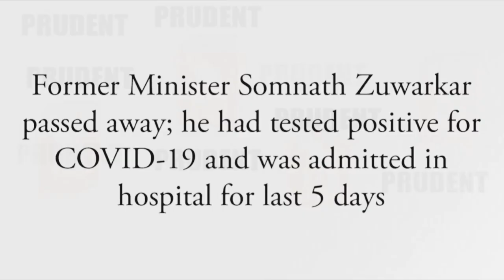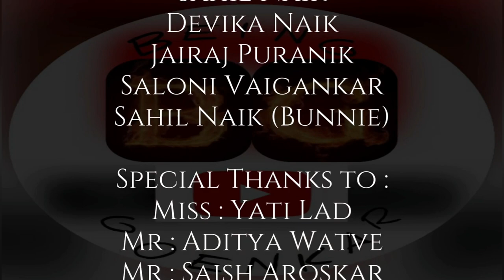Jiव Geलो Traसान/ Corona Rap Song / Its_Dr02 & Mez_tek beats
Director
Durgesh Rankale

Asst : Director
Aakash Surlikar

Producer
Mandar Naik

Lyricist & Writer
Mandar Naik

Artist / Singer
Durgesh Rankale
(Its_Dr02)

Music Producer
Sanjay Mesta
(Mez-tek beats)

Mixing & Mastering
Durgesh Rankale

Composer
Durgesh Rankale & Mandar Naik

Arrangements/Rhythm Design
Sanjay Mesta

Sunny Fernandes

Editing and Effects
Durgesh Rankale
Omkar Surlakar

Color Grading
Durgesh Rankale

Media Partner
InGoa 24×7

Images Credits :
Aakash Surlikar
Snezal Rodrigues
Gajanan Shetkar
Gautami Chari
Mandar Naik
Shitija Desai
Kishan Chari
Shruti Gawas
Maahir Samant
Ashwini Shetye
Omkar Surlakar
Purva Sapre
Pritam Chandrawat
Neha Barve
Sidhant Naik
Prachi Konadkar
Sahil Naik
Devika Naik
Jairaj Puranik
Saloni Vaigankar
Sahil Naik (Bunnie)

Special Thanks to :
Miss : Yati Lad
Mr : Aditya Watve
Mr : Saish Aroskar